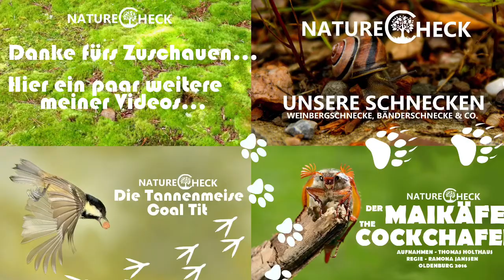Radtour durch den Naturpark Parc Natural del Garraf - Auf der Suche nach dem Erdbeerbaumfalter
Mountain-Biking und Schmetterlings-Monitoring an der Costa del Garraf. Die ‚Garraf-Küste‘ ist ein spanischer Mittelmeer-Küstenabschnitt in der katalanischen Comarca Garraf.

Die Costa del Garraf erstreckt sich von Barcelona im Norden bis Vilanova i la Geltrú im Süden und wird von den Ortsansässigen als die „Hausküste“ Barcelonas angesehen.

 Im bergigen Hinterland der Costa del Garraf liegt der Naturpark Parc Natural del Garraf, der ein beliebtes Ziel für Wanderer darstellt.

In den Bergen des Garrafs befinden sich zwei Naturparks. Der mit Wanderwegen durchzogene Naturpark Garraf mit 123,8 km² und der kleinere Naturpark Olérdola. Die Fauna und Flora haben sich an diese trockene Landschaft, ohne Oberflächenwasser, angepasst. Verschiedene Vogelarten unter anderem der Habichtsadler und zahlreiche Reptilien wie Schildkröten und Eidechsen sind hier heimisch. Die niedrige Vegetation mit Agaven, Opuntien und Zwergpalmen ist immer wieder von Pinienwäldern durchzogen. Weiter im innern der Berge findet man Steineichen und Kiefern. Gefilmte Schmetterlinge unter anderem: Trauermantel, gestreifter Waldportier, Mauerfuchs und Erdbeerbaumfalter.